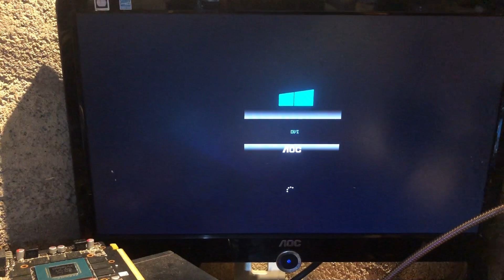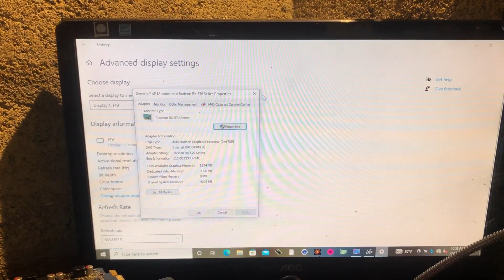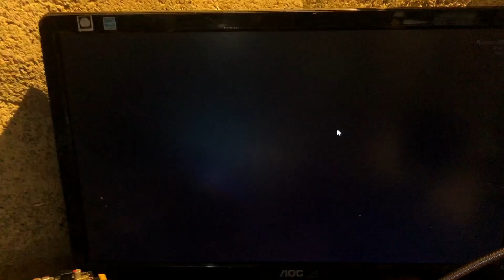Job 902- RX570 4GB Stuck screen Fixed✅ (low Qulity power supply එකක් දාල තිබුන එකක් )